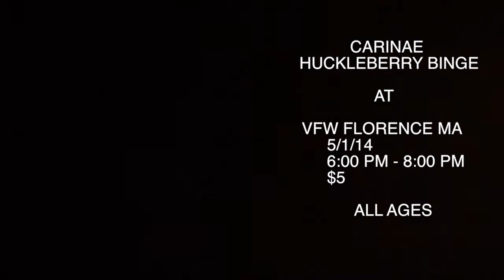Carinae Huckleberry Binge Florence VFW Promo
Carinae + Huckleberry Binge @ Florence VFW MA // Thursday, May 1st 2014 6:00PM-8:00PM // $5.00 All Ages